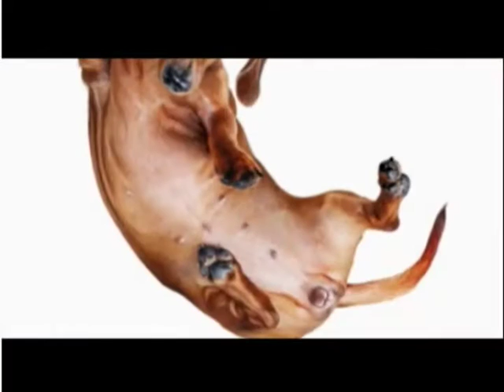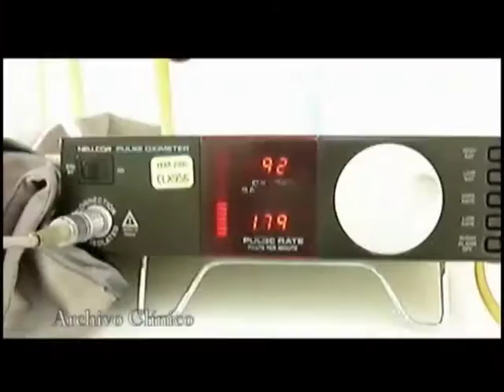Rehabilitación Perra Vilma con Hernia Discal y Parálisis trasera- por Juan Gonzalo Angel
Fuente